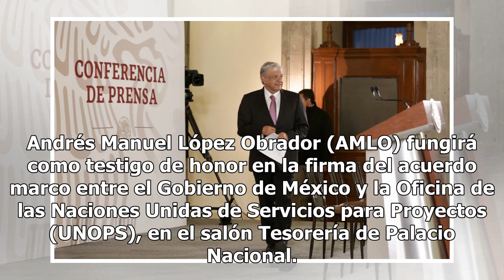Transmisión en vivo: AMLO atestigua firma acuerdo México-ONU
Andrés Manuel López Obrador (AMLO) fungirá como testigo de honor en la firma del acuerdo marco entre el Gobierno de México y la Oficina de las Naciones Unidas de Servicios para Proyectos (UNOPS), en el salón Tesorería de Palacio Nacional. UNOPS en México presta apoyo a los asociados de los Gobiernos...